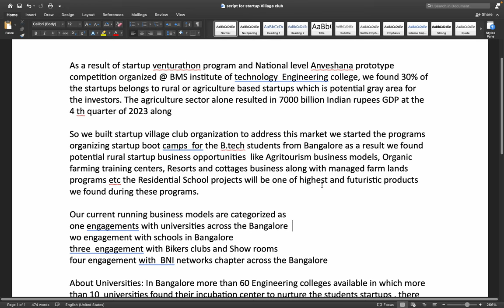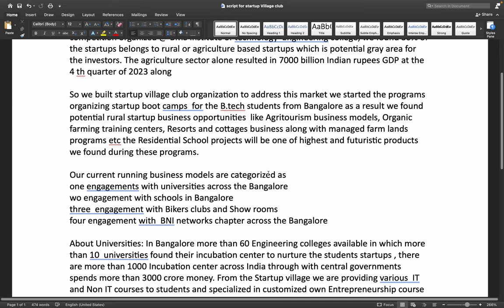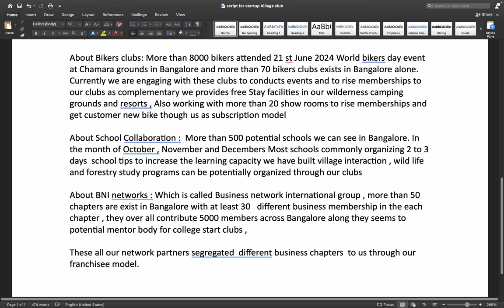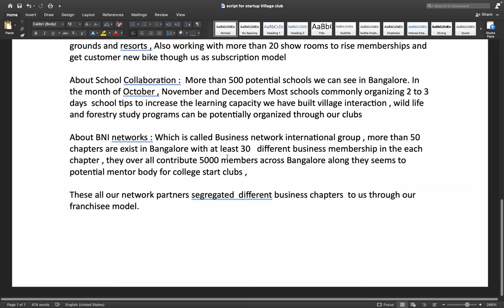Startup Village Descriptions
As a result of startup venturathon program and National level Anveshana prototype competition organized @ BMS institute of technology  Engineering college, we found 30% of the startups belongs to rural or agriculture based startups which is potential gray area for the investors. The agriculture sector alone resulted in 7000 billion Indian rupees GDP at the 4 th quarter of 2023 along

So we built startup village club organization to address this market we started the programs organizing startup boot camps  for the B.tech students from Bangalore as a result we found potential rural startup business opportunities  like Agritourism business models, Organic farming training centers, Resorts and cottages business along with managed farm lands programs etc the Residential School projects will be one of highest and futuristic products we found during these programs.

Our current running business models are categorized as
one engagements with universities across the Bangalore
two engagement with schools in Bangalore
three  engagement with Bikers clubs and Show rooms
four engagement with  BNI networks chapter across the Bangalore